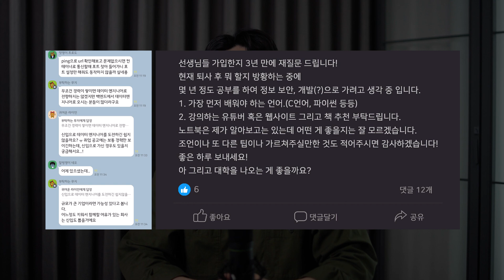개발자 취준생 꼭 보세요ㅣ놓치면 안 되는 3가지 포인트ㅣ네이버클라우드 2년차 솔루션 아키텍트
안녕하세요! 네이버클라우드 솔루션 아키텍트 박문규입니다.

코드온 구독자 분들께 개발자를 포함한 모든 기술 직군 취업을 위해 꼭 필요한 세 가지 꿀팁을 방출하러 찾아왔습니다. 작년에 취업을 준비하면서 실천했던 몇 가지 내용들 중, 꼭 필요하다고 생각하는 3가지 중요 팁을 소개드리겠습니다.

00:32 [1] Job Description (JD, 직무기술서 확인)
02:21 [2] 커뮤니티 활용
03:42 [3] 블로그와 Github 관리

flaticon.com에서 아래의 아이콘을 활용하였습니다.
Adapt icons created by DinosoftLabs
Like icons created by Md Tanvirul Haque
Conversation icons created by murmur
Share icons created by Freepik